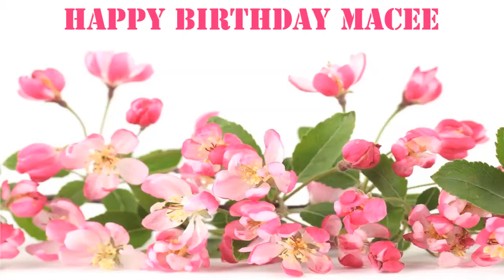Macee Flowers & Flores - Happy Birthday